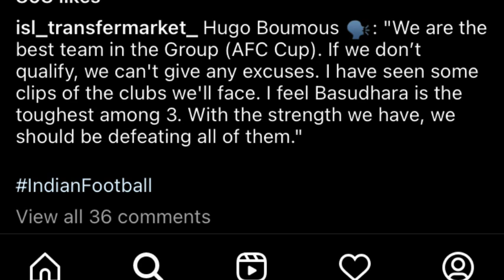വിദേശ സൈനിങ്🤩/താരം ബ്ലാസ്റ്റേഴ്സിലേയക്ക്😚 keralablasters news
kerala blasters
keralablasters news
keralablasters latest news
kbfc news
keralablasters updates
keralablasters whatsapp status
keralablasterstransferrumour
isl 2022
isl transfer news 2022
isl keralablasters

Query Solved
1-Kerala Blasters players
2-Kerala Blasters Strikers
3-Kerala Blasters new signings 2022
4-kbfc today news
5-Kerala Blasters new signing
6-kbfc new signing
7-kerala blasters transfer
8-kerala blasters transfer news 2020-21
9-kerala blasters players 2022
10-Kerala Blasters 2022 players list